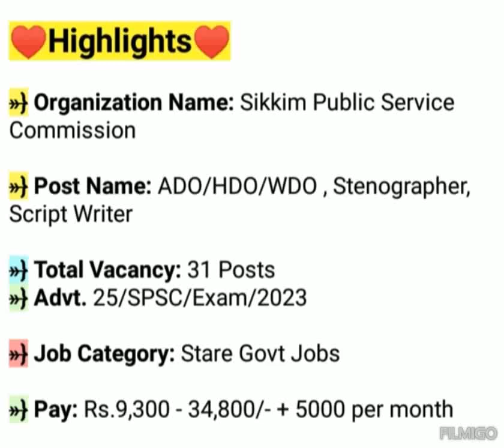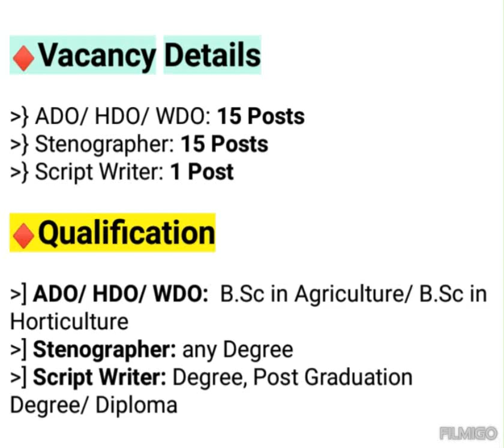Sikkim Job Vacancy 2023 | Sikkim Public Service Commission Recruitment 2023